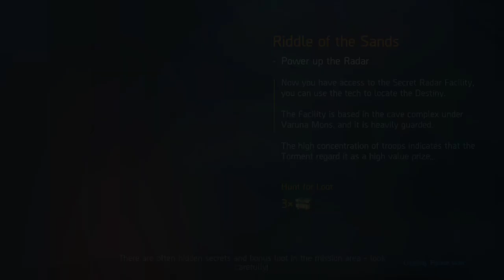Shadowgun Legends - Campaign: Riddle Of The Sands - Gameplay 75